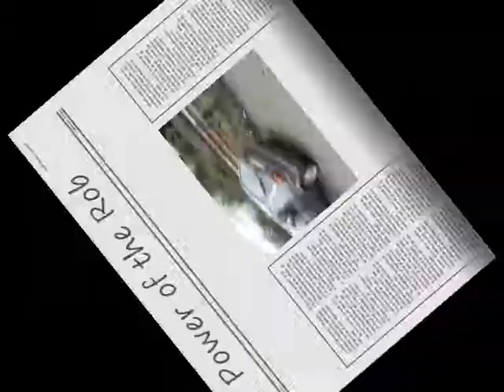Rob Shaker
This is the new video by 4 aces member Robustus. This is his version of the Ying Yang Twins hit salt shaker. He calls it the Rob Shaker.
Produced by Shoonaldo/Lohmexx Universal Productions with GAYLORD PRODUCTIONS.